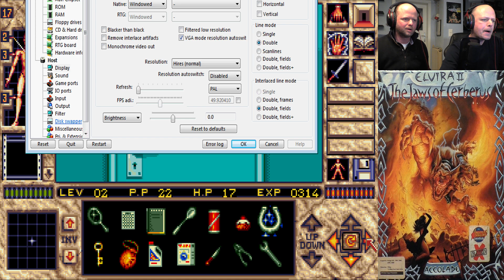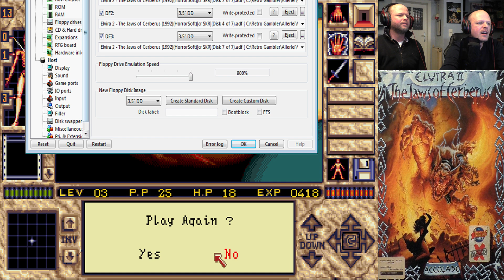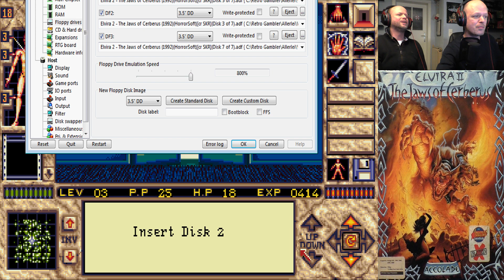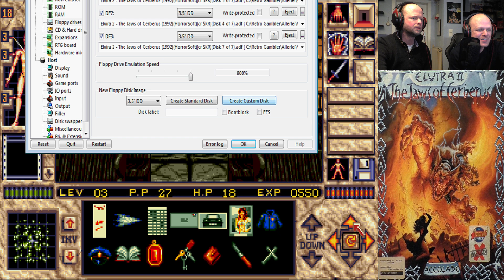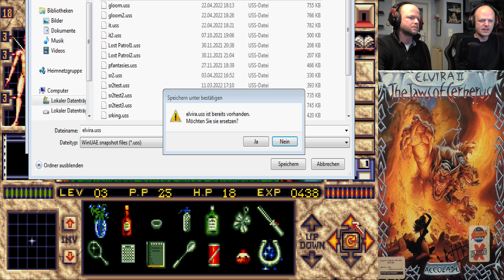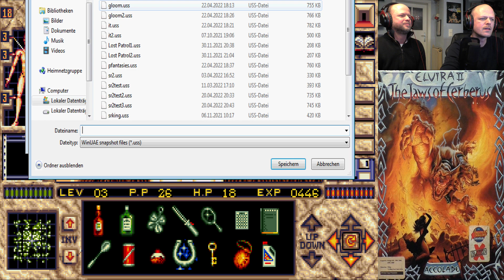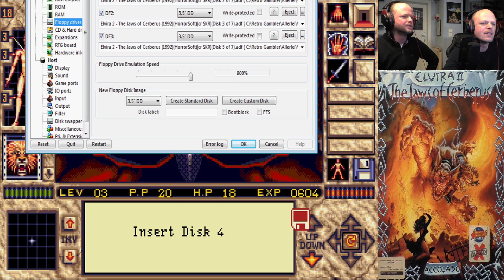Elvira 2 - The Jaws of Cerberus (Amiga) "Schau ma mal" Quickie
Viel Spass!